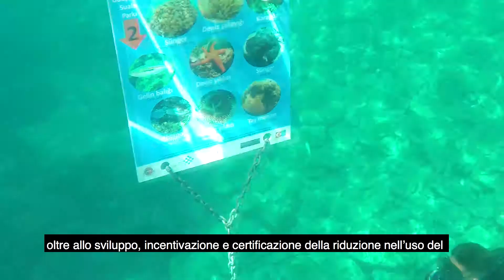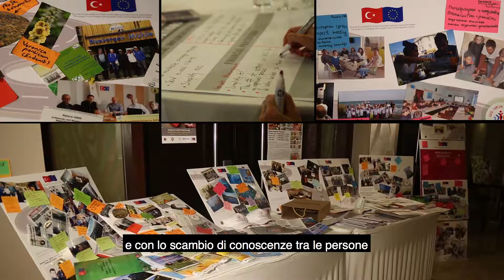Entra anche tu nel mondo colorato del Dialogo della Società Civile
La Turchia e l’Unione Eurpea, dal 2008 ad oggi collaborano in centinaia di progetti comuni nell’ambito del Programma di Dialogo della Società Civile. La cooperazione è stata avviata per eliminare le difficoltà riscontrate in vari settori e per favorire uno scambio di conoscenze tra le due società.